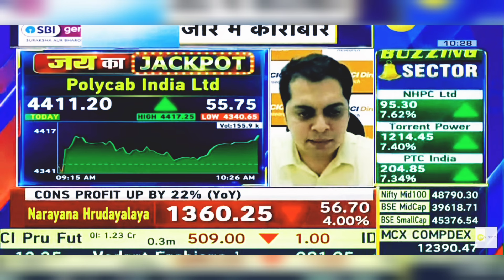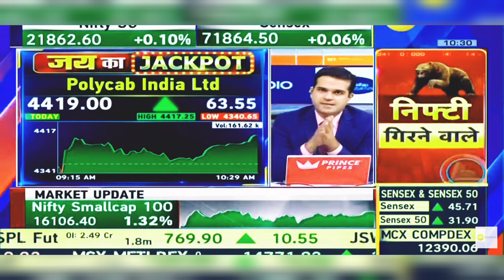Polycab India Ltd Share News Today: Polycab India Share Latest News Today | 15th February 2024